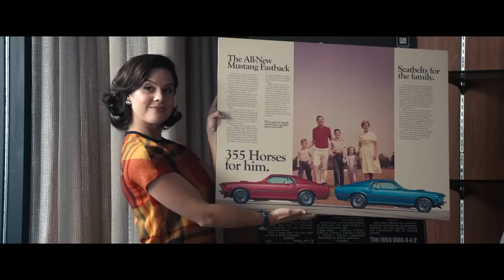Fly Me to the Moon Official Trailer (2024) - Scarlett Johansson, Woody Harrelson, Channing Tatum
Check out the official Fly Me to the Moon Trailer starring Scarlett Johansson, Woody Harrelson, Channing Tatum

UK Release Date: July 12, 2024
Starring: Scarlett Johansson, Woody Harrelson, Channing Tatum
Directed By: Greg Berlanti

Synopsis: Marketing maven Kelly Jones wreaks havoc on launch director Cole Davis's already difficult task. When the White House deems the mission too important to fail, Jones is directed to stage a fake moon landing as back-up.